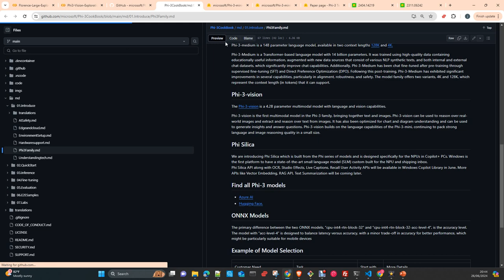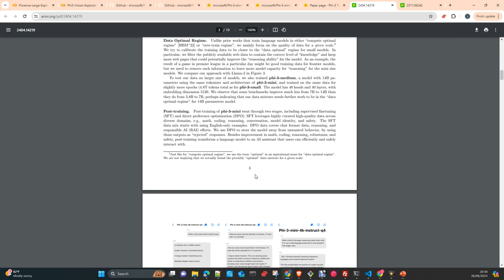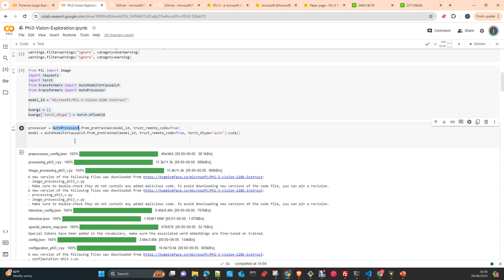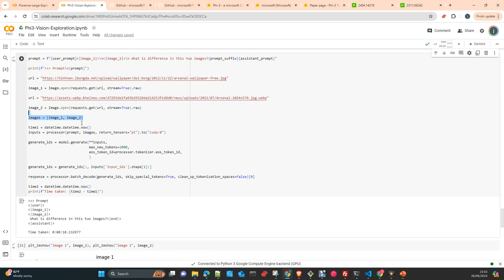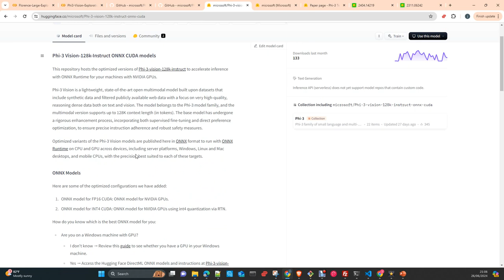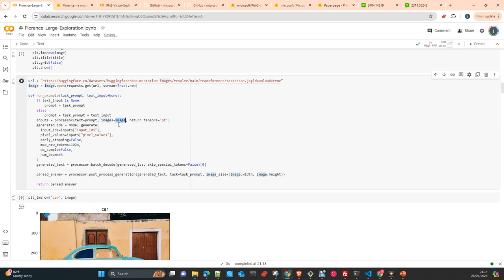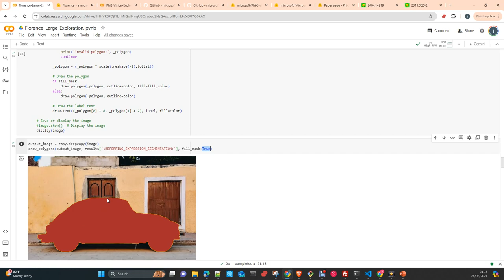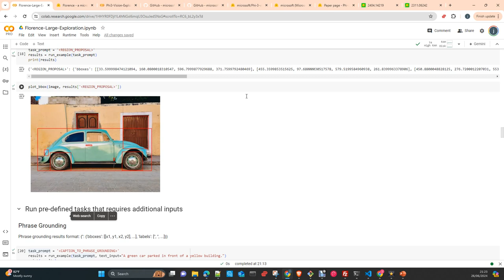Microsoft LLM,s: Phi3 vision 128k instruct y Florence Large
In this video I will introduce you two new state of the art multimodal models
from Microsoft Phi 3 Vision Intruct 128k and Florence Large